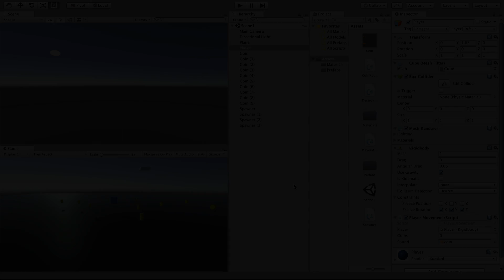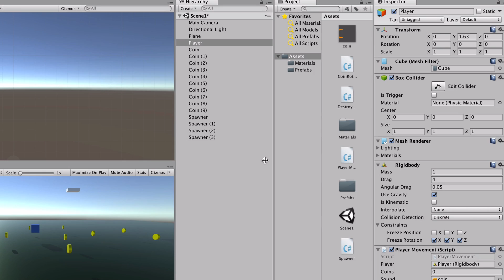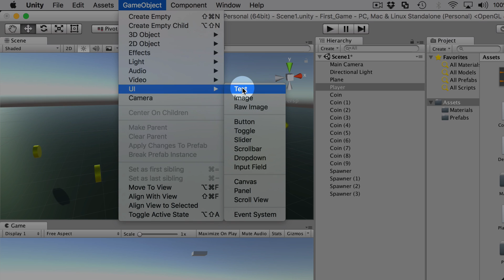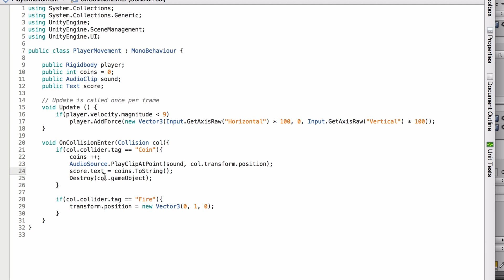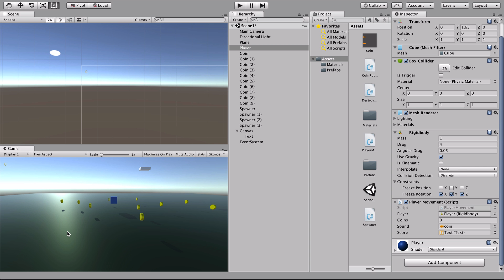٥) إضافات - كيف تطور لعبة بسيطة | Unity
هذا الدرس تكملة للدروس الي قبلها. مجرد إضافات وتعديلات على اللعبة الي طورناها في السلسة.
والشيئين الي راح نضيفهم في هذا الدرس:
١- تحسين حركة اللاعب
٢- اضافة عداد للنقاط الي نجمعها

الروابط
يونيتي: